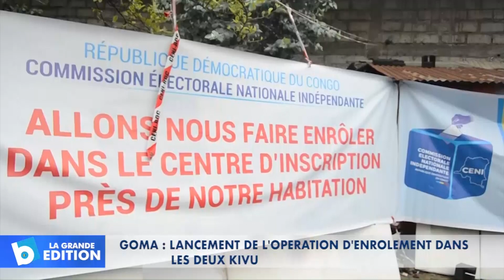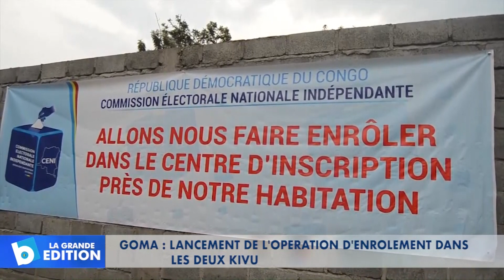Goma: Lancement de l’opération d’enrôlement dans les deux Kivu